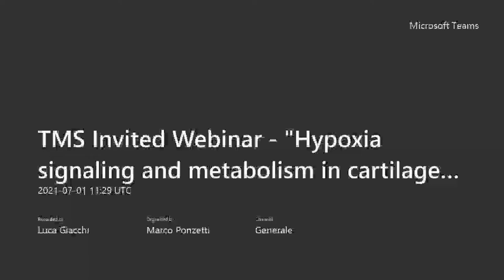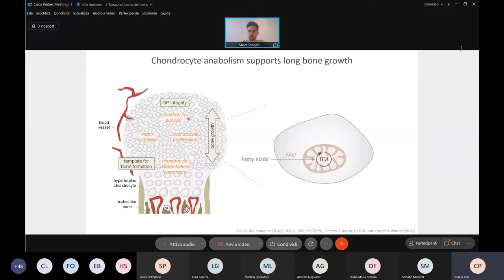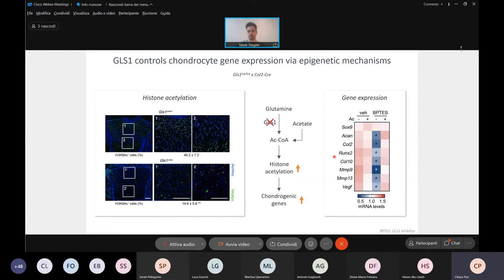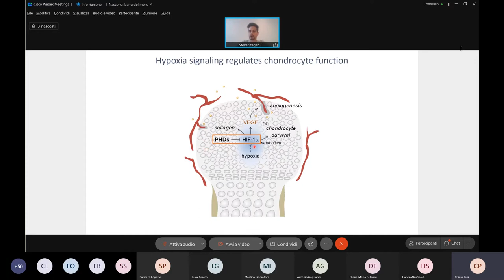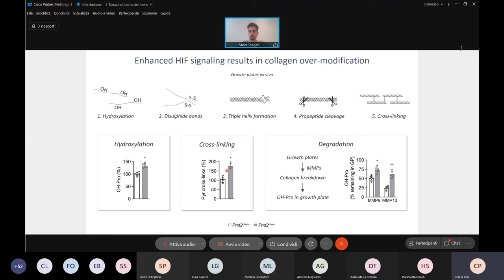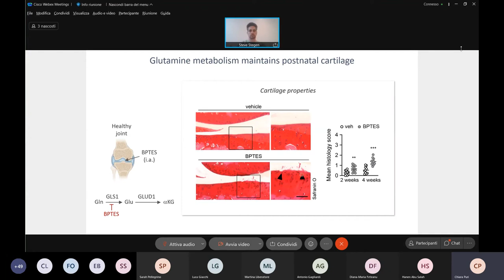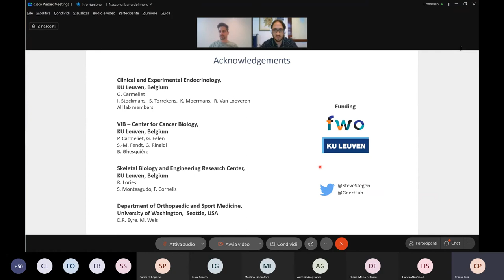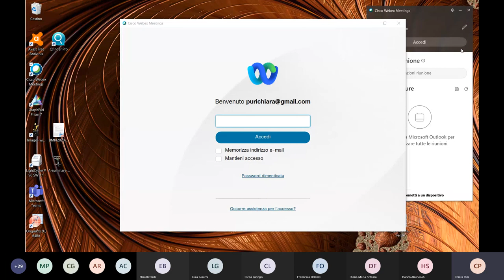TMS Invited Webinar 1/7/21 ''Hypoxia signaling and metabolism in cartilage''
Abstract

Bone tissue and growth plate cartilage are both critical for proper development and functioning of the skeleton, but they differ substantially with respect to vascularization: while bone tissue is highly vascularized, growth plate cartilage is avascular. Yet, osteoblasts and chondrocytes have similar functions like cell growth and matrix synthesis, indicating that insight into how these cells use oxygen and nutrients specifically will be important. Our recent studies highlight an essential role for nutrient metabolism in the regulation of skeletal cell function during bone development. Moreover, while the hypoxia-inducible factor (HIF)-driven response to low oxygen tensions is critical for hypoxic chondrocytes, this signaling pathway has to be strictly controlled in the non-hypoxic chondrocytes to avoid skeletal dysplasia caused by metabolic dysfunction. Thus, gaining more insight in nutrient use and metabolic pathway activity in different skeletal cell types will not only help to better understand the mechanisms underlying bone development, but also bone pathologies such as osteoporotic bone loss and osteoarthritis.

Presented by Dr. Steve Stegen, KU Leuven, Belgium
Chaired by Dr. Marco Ponzetti, DISCAB, UNIVAQ